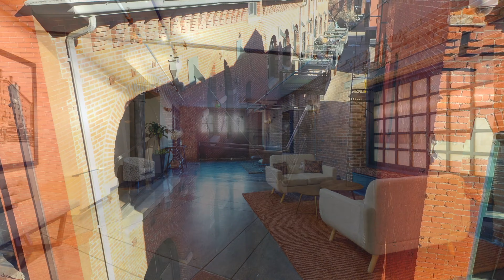1720 Wynkoop St unit 310 Denver CO 80202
Your next home is in Streetcar Stables! Once home to Denver City Railway Co. to store horses and streetcars. This gorgeous corner unit features, stunning arched windows, gleaming hardwood floors, gorgeous brick and beam architecture, a large terrace, a large open kitchen, a washer and dryer in the unit, one garage parking space, and one storage space. Enjoy all the amenities that LoDo has to offer like Union Station, Coors Field, Pepsi Center, Denver Center For the Performing Arts, and Empower Field at Mile High. Close proximity to great restaurants, entertainment venues, trails, parks, and so much more. Move right in and make this one your next home today!

Property Address:

1720 Wynkoop St APT 310 Denver, CO 80202